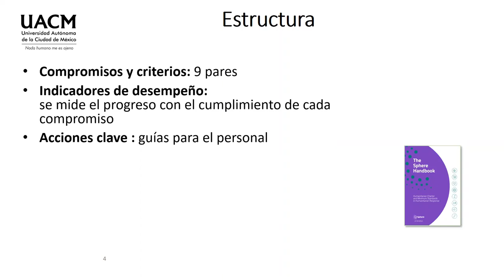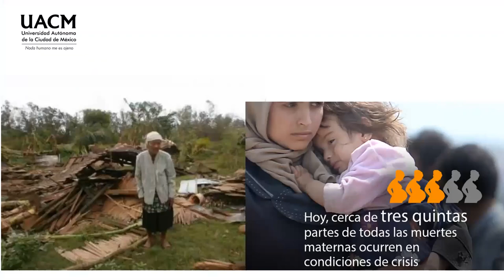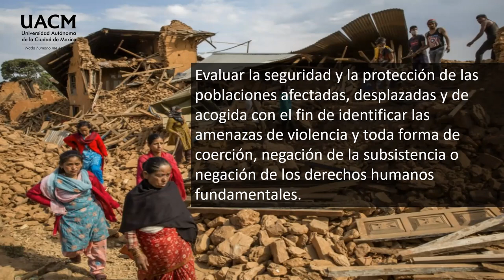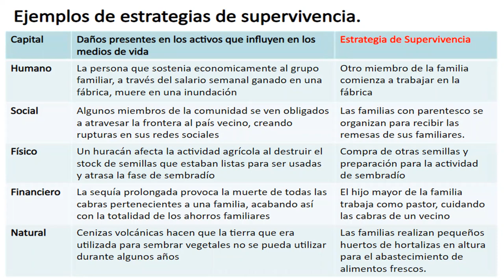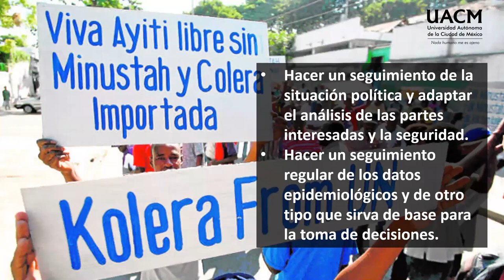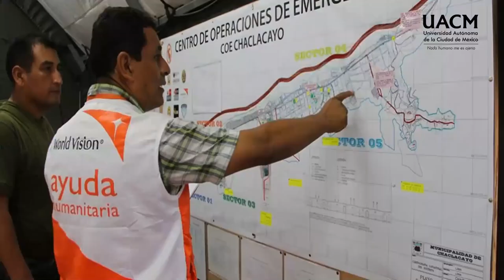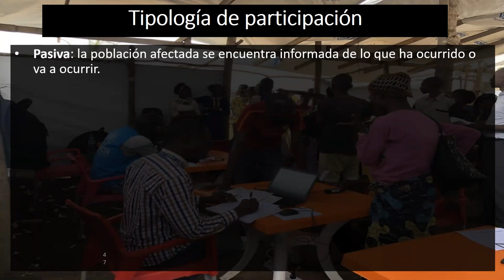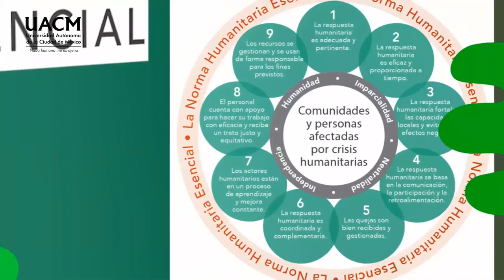06 Norma Humanitaria Esencial 1